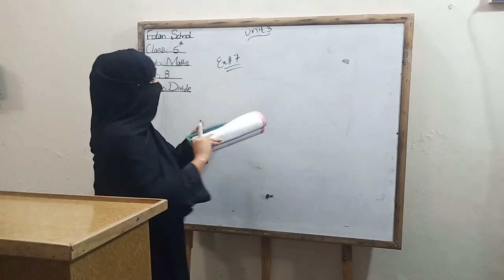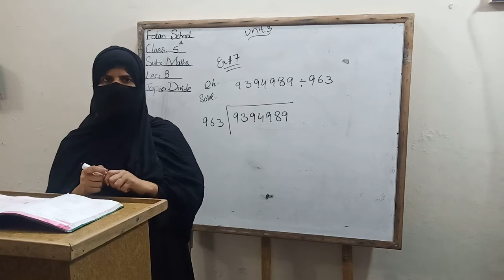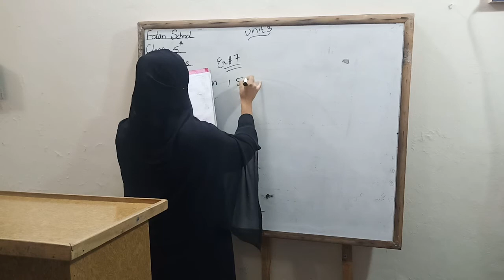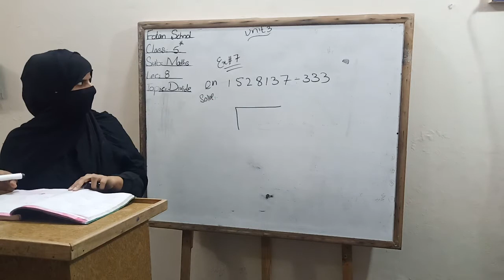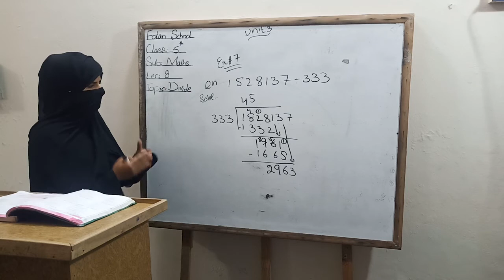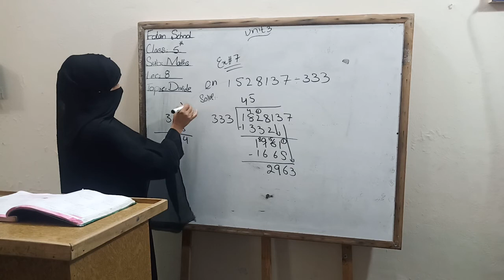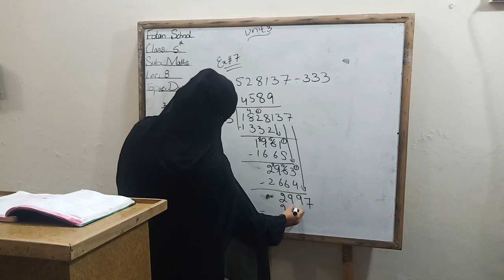Math , Class 5 , lecture No , # 8 , Fotan Schools